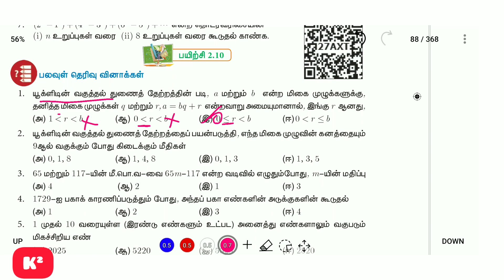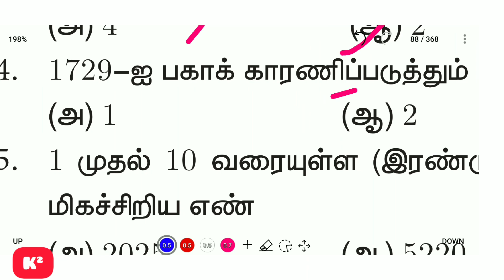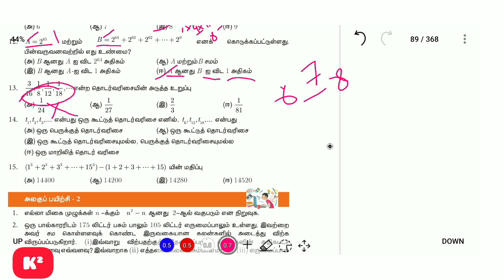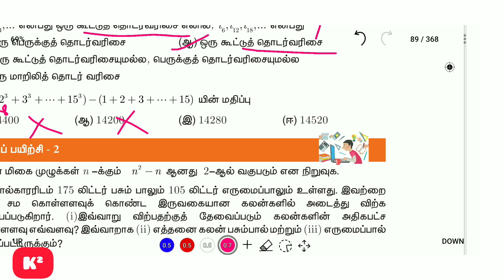10Th Maths onewords shortcut||TM||Unit-1||Kumar's Kanakku.